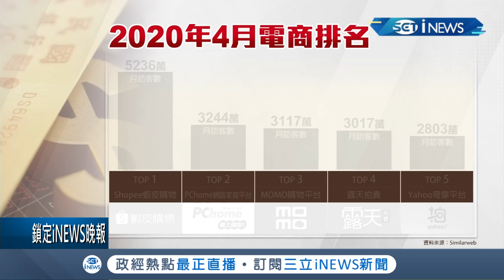外資電商推六月年中慶活動攜手實體者虛實促銷 再掀起土洋電商大戰｜【台灣要聞。先知道】20200604｜三立iNEWS